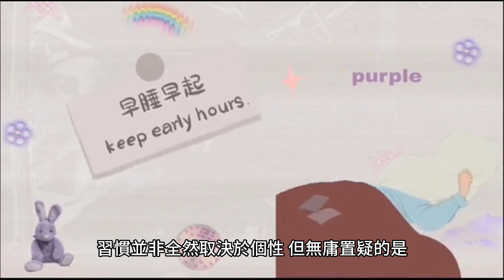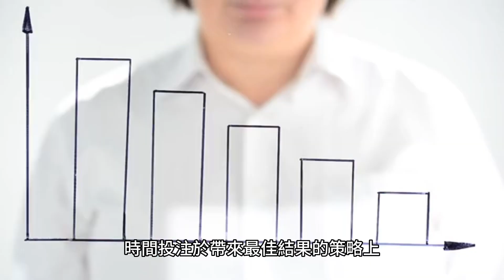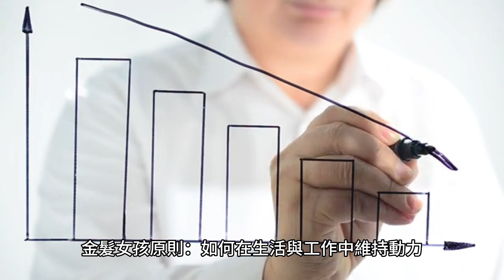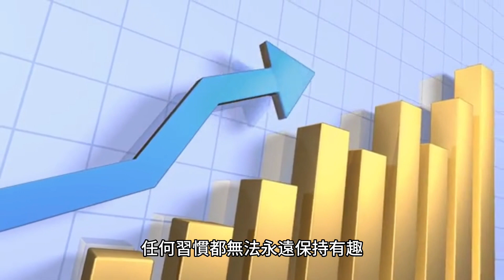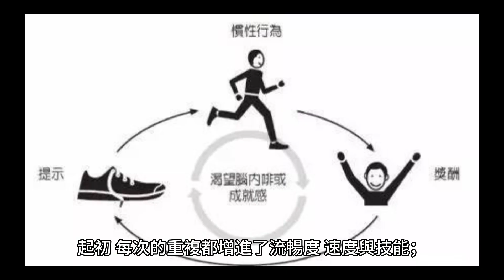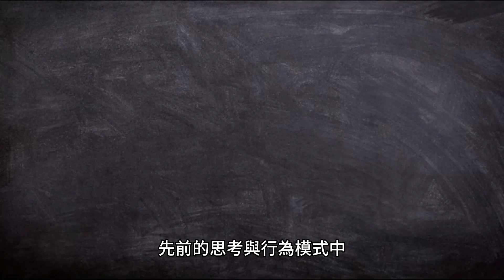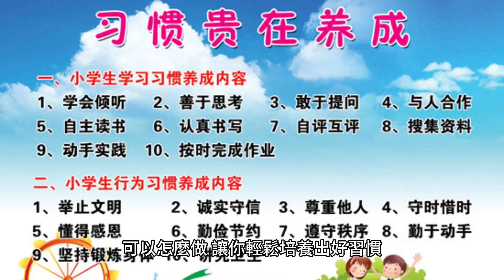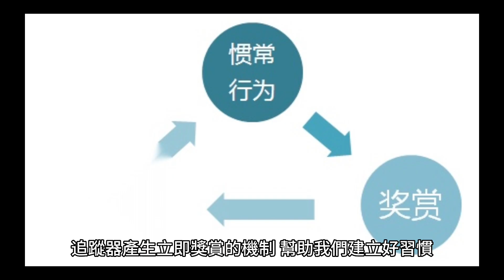《原子習慣》細微改變帶來巨大成就的實證法則｜心得筆記（第四集）